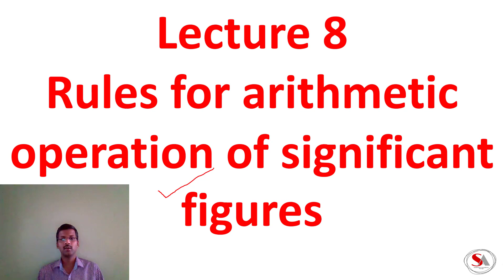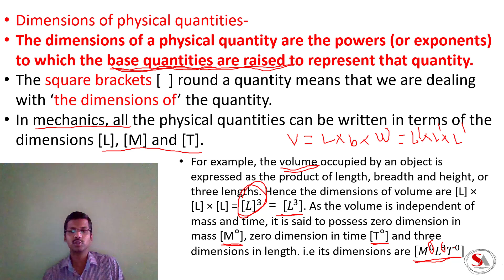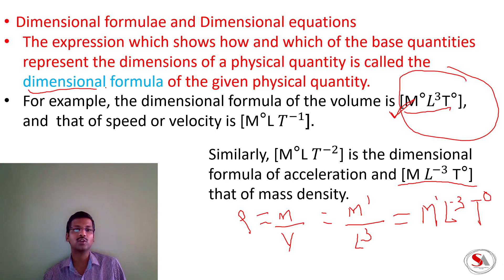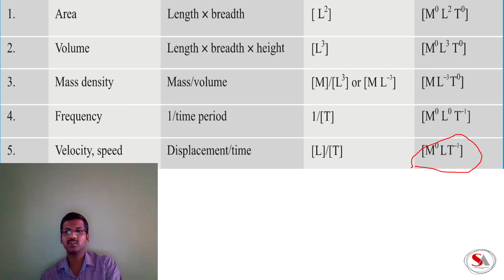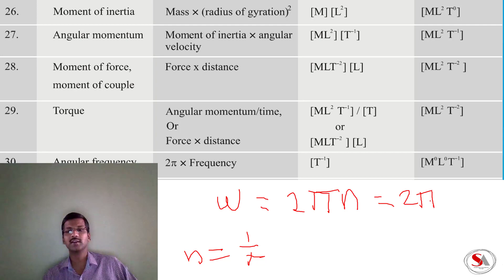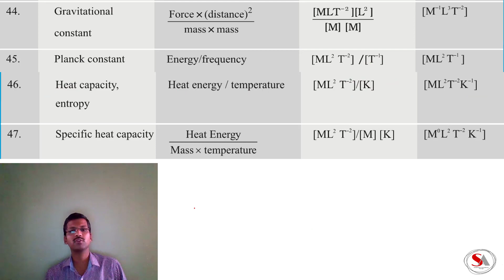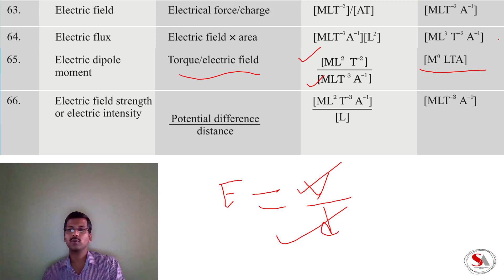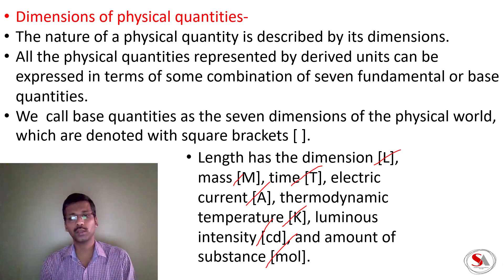Physics | Lec 9 | Dimensions,Dimensional formula and dimensional equation | Siddhant Academy, Sangli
In this Lec 9 we are going to discuss the very important concept of dimension dimensional formula and dimensional equations in detail.
This concept will be useful for all board examinations and for competitive examination like NEET, JEE and state entrance examination.